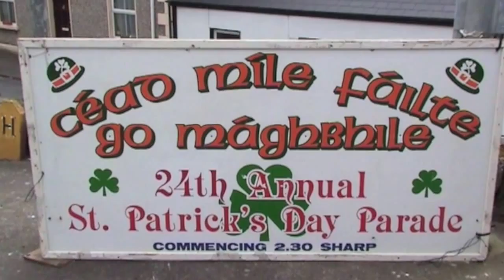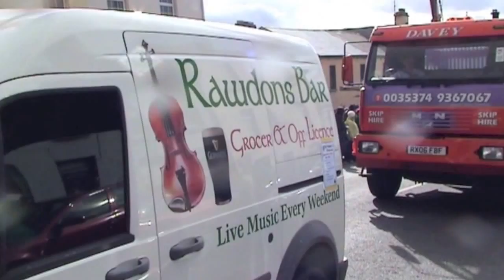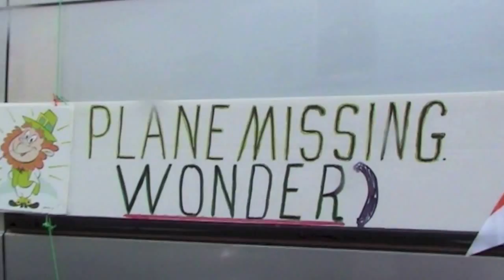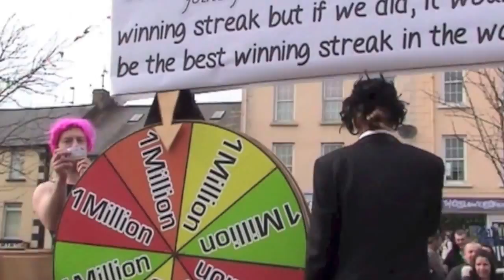ST PATRICKS DAY MOVILLE 2014